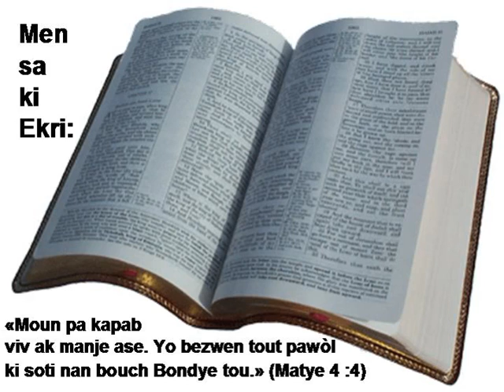B03 10 Luc N2HATSBH